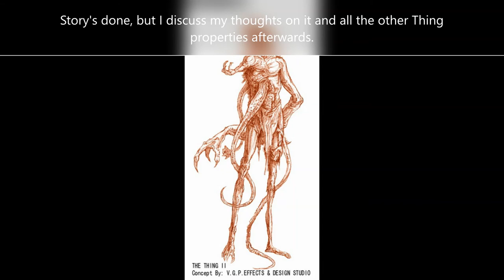The Things (2/2)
The Things concludes!

I learned recently that the original "Who Goes There?" might have been 'borrowed' from "The Mountains of Madness", one of H.P. Lovecraft's more well-known stories.